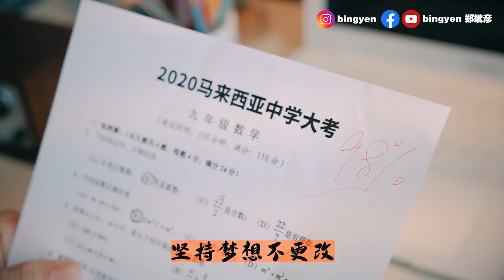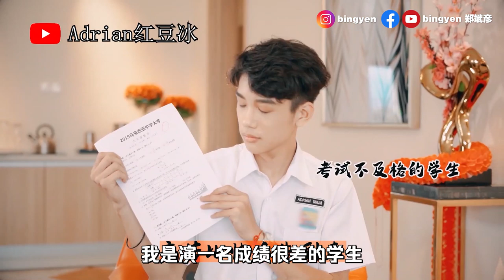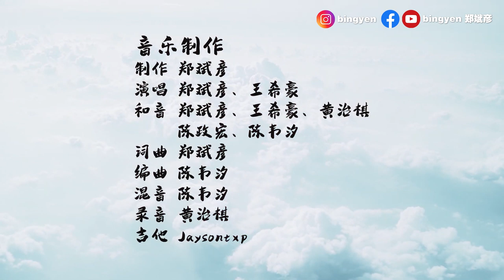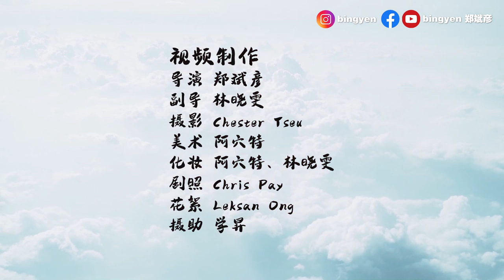拍摄途中打飞机！SK TAN不爽，自爆是富一代！郑斌彦 & 王希豪《失败》MV花絮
郑斌彦 & 王希豪《失败》MV花絮

写给忧郁症患者的新年歌   “不红的大马网红”郑斌彦创作《失败》

全球有超过3亿人患有忧郁症，忧郁症已成为人类头号心理杀手。过去几年来，不少艺人因患有忧郁症而选择轻生。为了鼓励更多人在新的一年里勇敢面对生活的不如意，郑斌彦以过来人的身份，特别为忧郁症患者创作了一首直捣人心的《失败》。

传统的新年歌总是正能量满满，但人生总是伴随着成功和失败，“万事如意”的祝福非常美好，但现实中却不可能发生。有的人事业受阻，有的人生活受困，有的人情感受挫，有的人学业受限。学习和失败打交道，是走向成功的一门必修课。郑斌彦之所以将这首歌曲取名为《失败》，正是希望大家勇敢面对失败，因为失败是成功之母。

这首歌邀来网络歌手王希豪以及一众马来西亚Youtuber合作。值得一提的是，这首MV并没有在典型的新年场景取经，而是模拟辅导中心的环境，歌手以一唱一和的方式互相打气，为新的一年注入满满正能量。

 郑斌彦作为一个“大马网红”，也经常面对网民的攻击，和面对影片点击率过低的情况。这首歌的创作，除了鼓励忧郁症患者，也提醒歌手本身自己，继续努力创作，成功的大门总有一天会打开。